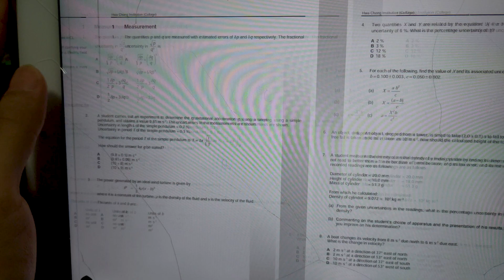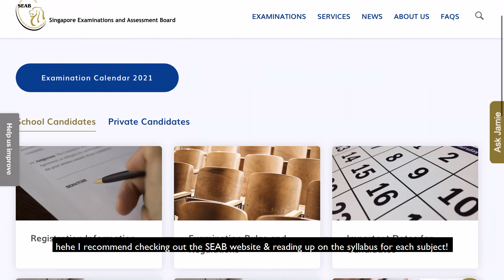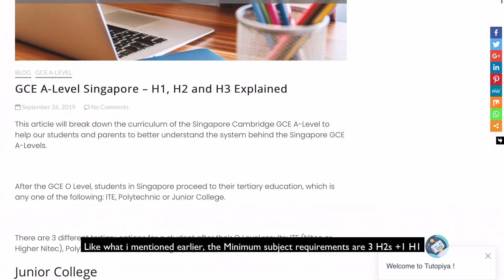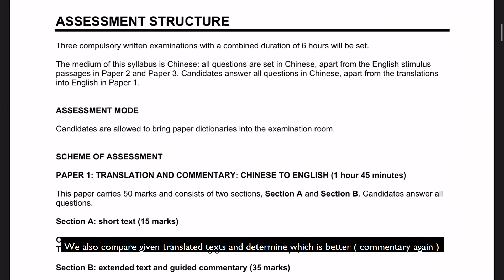All you need to know about JC part 2 🤠 | How to choose Subject combination | JC school vlog | HCJC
All you need to know about JC   + JC tips and advice 🔥

Useful links💁

Time stamps 🧭
⏰0:34 my subject combi
⏰ 0:47 All about subject combinations
⏰ 1:36 H1 H2 H3
⏰ 2:43 What is H2 Translation?

Where's she mugging: Singapore 🇸🇬
Hwa Chong Institution

Subject Combi:
H2 Physics 🤸‍♀️
H2 Math 📏
H2 Chemistry ⚗️
H2 Translation 🗣️
General Paper 🧠